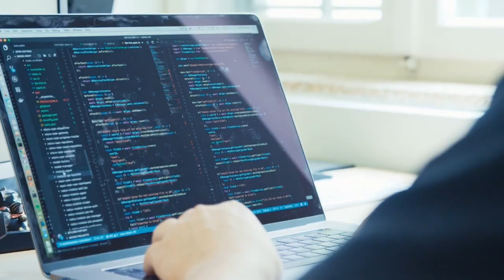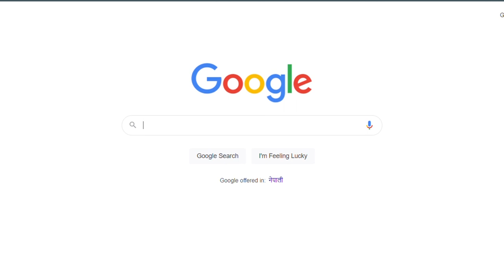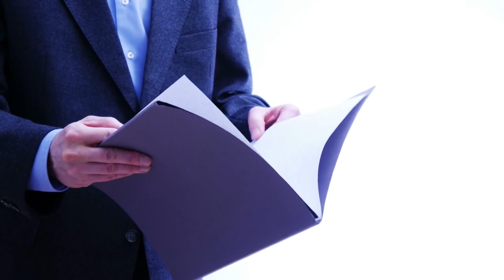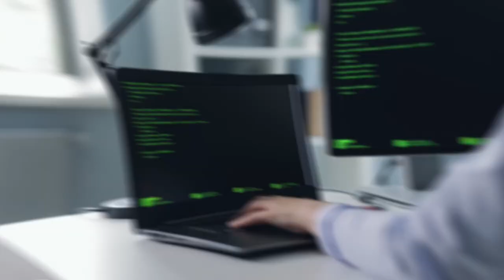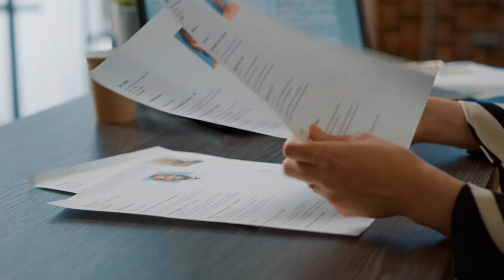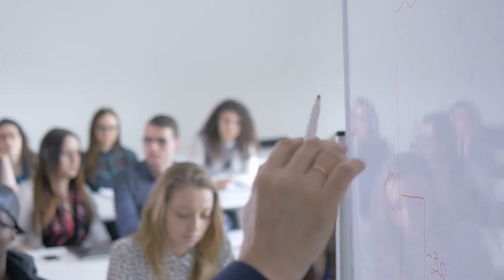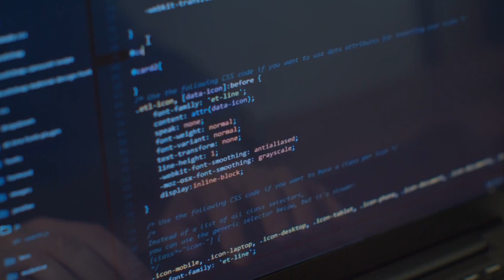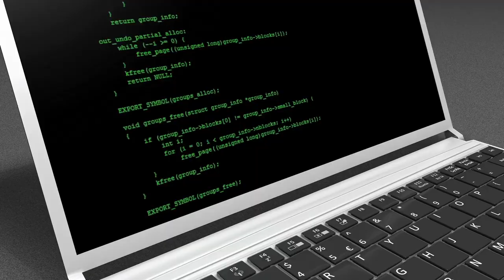how to land your first tech job after college (practical advice)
In this video I share some of practical advices on how to land your first tech job after college.. I understand you won't necessarily have hands-on experience coming out of college so it already feels overwhelming for you. But with preparation and strategy, it can be done.

Good luck for the job hunt!

00:00 - Intro
1:22 - Preparing your resume
2:03 - Update your LinkedIn profile
4:49 - If you don't have past experiences
6:15 - Start applying online
7:39 - Attend recruiting events and career fairs
9:15 - Reach out to your lecturers
10:01 - Preparing for the Interview - Soft Skills
12:43 - Preparing for the Interview - Tech Skills